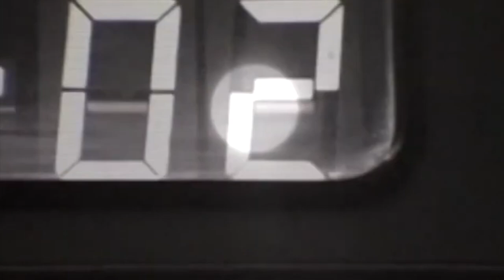BLACK SURF - LIGHTS OUT (OFFICIAL VIDEO)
The debut single "LIGHTS OUT" by BLACK SURF from the EP "MAKE FRIENDS WITH HELL".

An unrequited love song. "By far the most organic song I ever wrote. That melody felt like a cosmic gift - like it was given to me. So much so, I thought it was someone else’s song. It was very little work on my part. I just put the words down that matched what I was feeling. Lyrically, it was inspired by Erykah Badu’s ‘Next Lifetime’."

A little checklist to support us.

✅ Leave us a comment/message and say hello
✅ Play our song loud! 🖤

Thanks for all the love and support thus far!
Love, Ali, Phil & the Tom’s x

Video Credits:

Edited: @ali_epstone
Videographer: Grade A Productions @gradaprod
Live Footage @thekeyclubleeds by Unknown
Dancer @andreia_lunsca
Live footage @camdenassembley by @PaulaHarper82
Additional Live Keyboards: @bryandiggle

Audio Credits:

Recorded, Engineered and Mixed By: Lee Smith @greenmountstudios
Mastered By: Abbey Road Studios @abbeyroad
Drums Recorded By: Mark Forster @blakbanana

Lyrics:

I'm not the one to save you
Face it we know
We'd be a mirror to a fool
I hoped I'd be the one
I'd learn to know that I won't
Still I just wanted to know

I never wanted more
I say that I know that you don't
Lead me so far so cold
I'm down, all out of luck
I'm out, all out of trust
I just want to unfold

Those words you said
Take to the grave
Stab and a twist before you blew me away
Still hear you say
See you in the next lifetime I guess

Lights out in the city baby
Lights out under the sea
Lights out in the desert darling
Lights out for you and me

See you in the next life

FFO